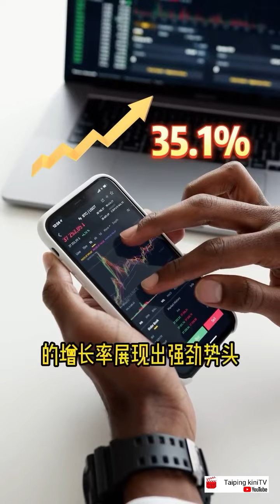KK超商争议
KK超商争议已没有必要进一步过度渲染，这不仅不会产生任何效果，只会进一步分裂我国多元文化和谐，甚至损害本地经济和伤害不同族群的员工。